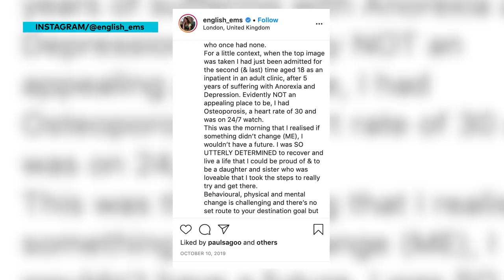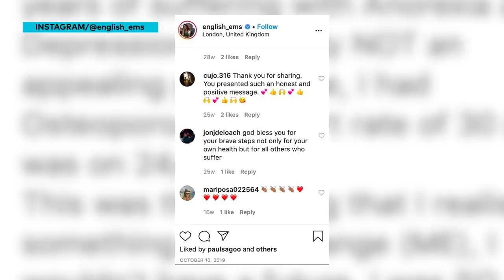What is Emily Warburton-Adams Doing Now After Below Deck? | Life After Bravo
ABOUT BELOW DECK:
Captain Lee, Kate, and Ashton reunite as a team and embark on an exciting new season in Thailand on mega yacht “Valor.” After his brush with death last season and promotion to bosun, Ashton’s work hard, play harder persona is at an all-time high. While his leadership on deck holds strong, Ashton struggles below deck to keep his emotions in check after the crew gets an unexpected surprise that rocks Ashton to his core. Chef Kevin’s high standards and strict rules for the kitchen and service clash with Kate’s stew style, leading to fiery confrontations in the galley. Kate tries to foster a productive work environment for her team, but when Simone feels favoritism to Courtney, the stews go head-to-head. When Abbi is unable to adapt to the high demands of yachting, Brian and Tanner are forced to pick up the extra work. Brian, Ashton, Tanner, Simone, Courtney, and Kate all find themselves in and out of love on the boat, resulting in love triangles and heartbreak. With one demanding charter group after another, the crew is tasked with entertaining playboys and party girls this season; but after a shocking departure, the teams must band together to welcome back a crew member from seasons past.

CAST:
Captain Lee Rosbach
Kate Chastain
Ashton Pienaar
Simone Mashile
Courtney Skippon
Kevin Dobson
Brian de Saint Pern
Tanner Sterback
Abbi Murphy

Bravo Media is the premiere lifestyle and entertainment brand that drives the cultural conversation around its high-quality, interactive original content that focuses on the network’s passion points of food, fashion, beauty, design, digital and pop culture. The network’s diversified slate includes Bravo’s first scripted series “Girlfriends’ Guide to Divorce,” scripted comedy “Odd Mom Out,” and unscripted favorites such as Emmy award-winning “Top Chef,” “Vanderpump Rules,” “Below Deck,” “Southern Charm” and the popular “Million Dollar Listing” and “The Real Housewives” franchises as well as the only live late-night talk show, “Watch What Happens Live.”